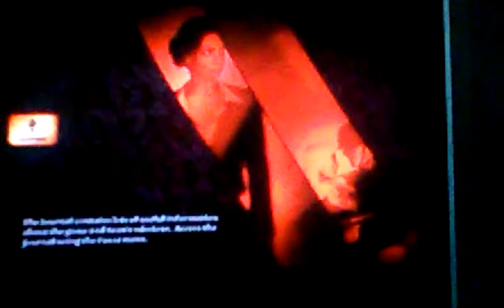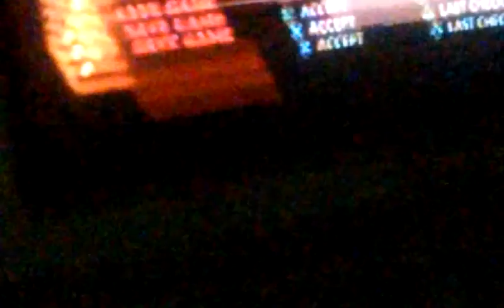The Saboteur part 2: Bar Fight!